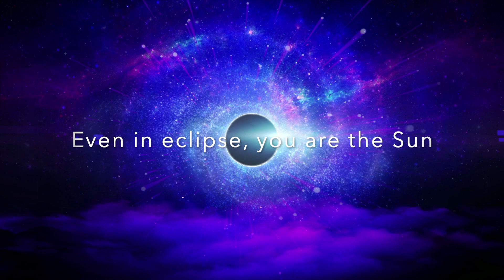Neya - Eclipse | Relaxing | Deep | Sleep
Eclipse is inspired from the quote of Rumi: "You are the unconditioned spirit trapped in conditions, like the sun in eclipse".
Relaxing and peaceful, for a moment of inner silence.

➜ ¿Do you want music for your artist channel?